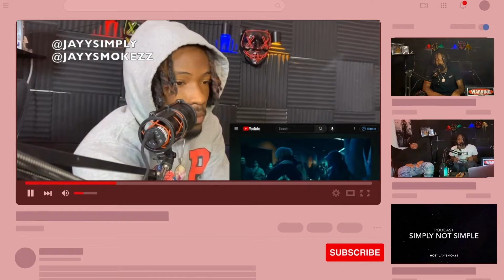" Great Story Telling" AJR - Turning Out Trilogy (Part 1-3) | Simply Not Simple REACTIONS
Simply Not Simple Wish List Thanks for all the love and Support Simply Not Simple is not just a Channel name ,it"s way more its a way of life. "Life is simply Not Simple". Jayysmokezz reacts to AJR -Turning Out Trilogy (Part 1-3).
And The Simply Not Simple page